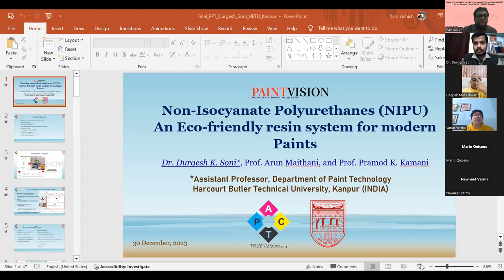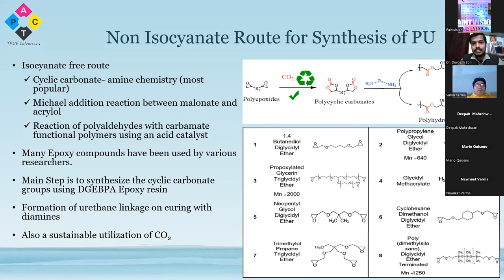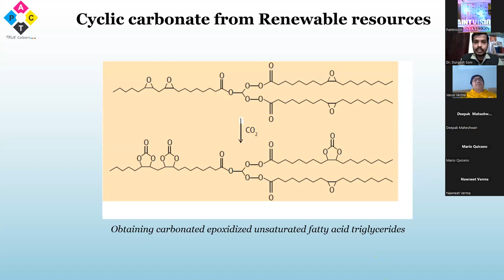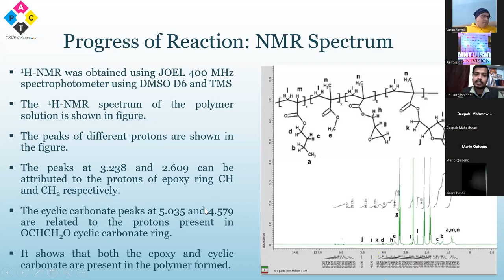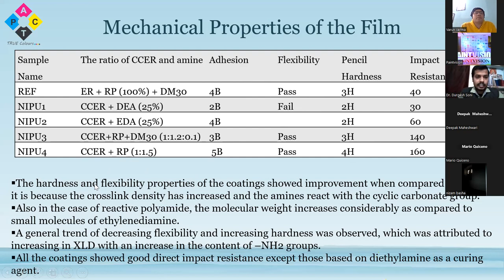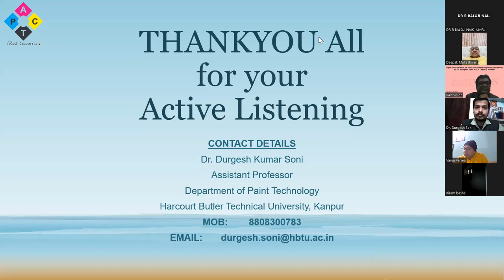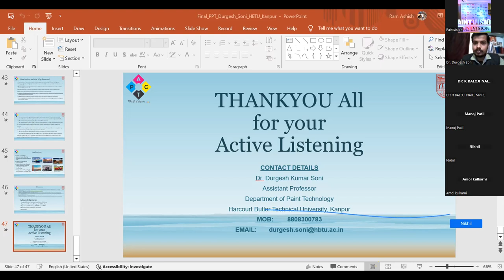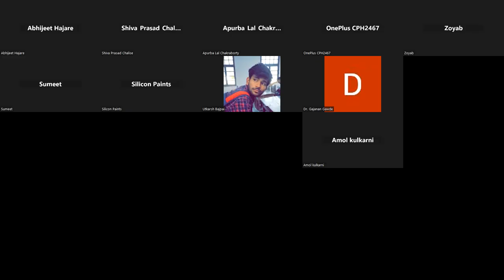Paintvision webinar 3 (2024) - Paper Presentation Non-Isocyanate Polyurethanes (NIPU)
Paper presentation on Non-Isocyanate Polyurethanes (NIPU)_  by Mr. Durgesh soni, PACT ( HBTU) Alumini_